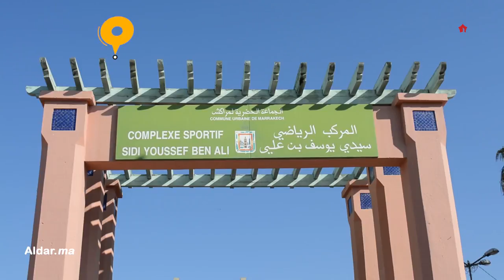والد طفل بمراكش يحكي القصة الكاملة لاغتصاب ابنه بملعب بسيدي يوسف بمراكش